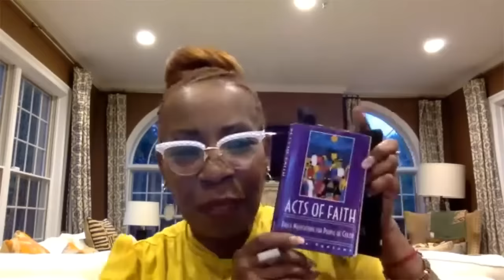Acts of Faith Spiritual Spa: Relationship with Self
Part one of our Spiritual Spa series to kick off the Acts of Faith Remix tour.
With my Acts of Faith Remix Tour coming soon, people have been asking me how they can “do the work” before and after the tour leaves their city. I'd like to invite you to join me for a series of pre-tour webcasts that I call the Acts of Faith Spiritual Spa series.

Our first Spa Treatment will be an immersion into faith.

At the Acts of Faith Spiritual Spa, we will explore wisdom from the 25th-anniversary edition of this classic work, and some of our most significant challenges—relationship with Self, Others, Money, and the World.

Let’s talk about doubt and lack of faith.
Let’s talk about why we give ourselves reasons and make excuses not to do the very things we know will bring us more peace, joy, and love.
Better still, let’s talk about why we doubt ourselves and how we lose faith in ourselves and our dreams.

If this is a conversation you are ready to have with me, consider this your invitation.

Join me for a powerful and intimate conversation about faith, and how to make it work for you in every area of your life. I want to share with you some tips on how to do the work required to build your faith in:

• Your Relationship with Self
• Your Relationship with the World

Join me and meet up with others who are attending the Remix Tour to explore some exciting self-work that you can use to boost your faith.